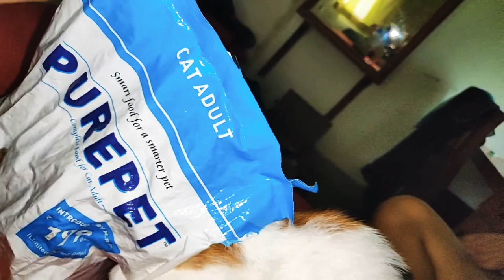PET CAT INTO THE WILD | PET CAT INTO THE CAT FOOD PACKET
PET CAT INTO THE WILD | PET CAT INTO THE CAT FOOD PACKET | PET CAT IN THE GREENS | GOA DIARIES